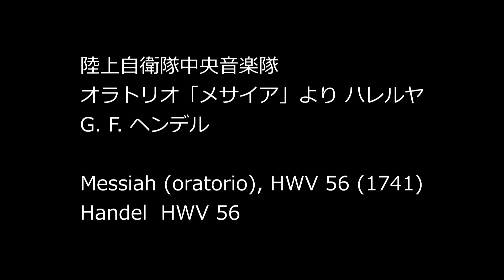【速報版】｢陸上自衛隊の歌姫・中央音楽隊のヒロイン｣こと 松永美智子陸士長による オラトリオ｢メサイア｣よりハレルヤ G.F.ヘンデル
【速報版】
陸上自衛隊中央音楽隊メンバーによるファミリーコンサート
｢バロック･トゥ･ザ･ロック｣

｢陸上自衛隊の歌姫・中央音楽隊のヒロイン｣こと
松永美智子陸士長による
オラトリオ｢メサイア｣よりハレルヤ
G.F.ヘンデル

JGSDF Central Band Member's Family Concert
Messiah(Oratorio) HWV56(1741)
Handel